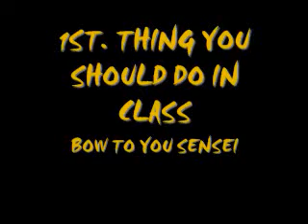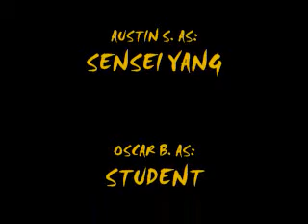ninja trainning video - n.t.v.